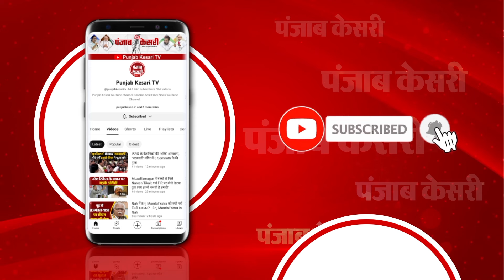कर्पूरी ठाकुर की जयंती पर बोले डिप्टी सीएम Tejashwi yadav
जननायक कर्पूरी ठाकुर की सौ वीं जयंती के अवसर पर लालू यादव और तेजस्वी यादव ने उन्हें श्रद्धांजलि दी है. आरजेडी सुप्रीमो लालू प्रसाद यादव ने दीप प्रज्वलित कर इस कार्यक्रम का आगाज किया. वहीं तेजस्वी यादव ने जननायक कर्पूरी ठाकुर को भारत रत्न से सम्मानित करने के फैसले का स्वागत किया...तेजस्वी ने कहा कि कर्पूरी ठाकुर की जगह लालू यादव ने ही ली. और लालू यादव ने ही कर्पूरी ठाकुर के काम को आगे बढ़ाया. तेजस्वी ने कहा कि लालू यादव ने गरीबों को जुबान देने का काम किया.